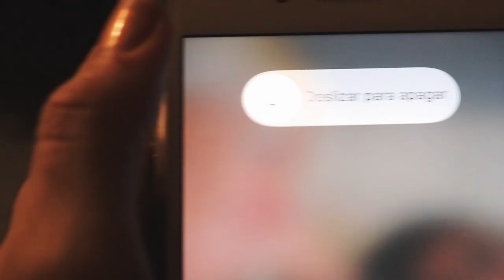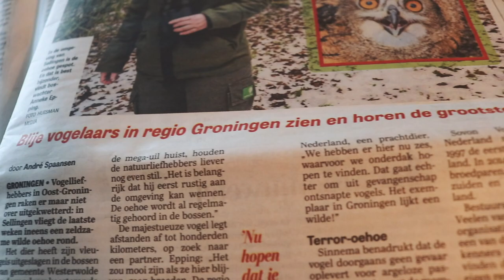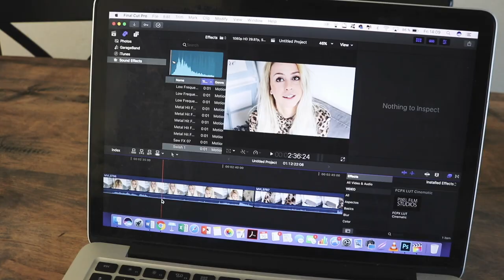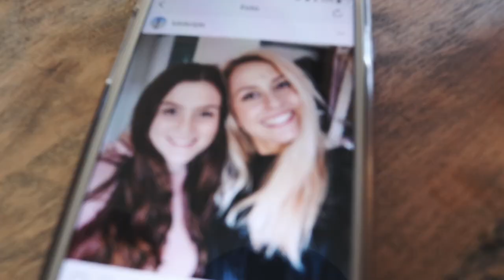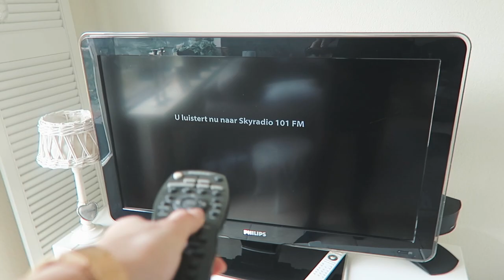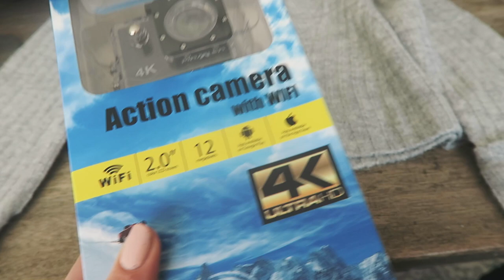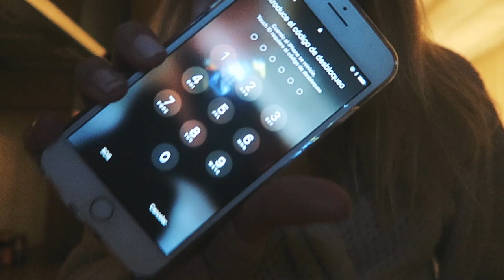48 UUR ZONDER TELEFOON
48 uur zonder telefoon, 9292, Google Maps, Netflix, Spotify... Zou jij het aandurven?!

Laura Brijde
Passeerdersgracht 18
1016XH Amsterdam